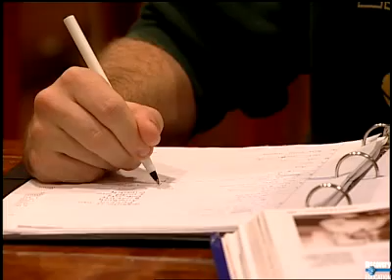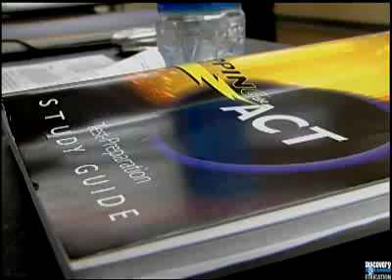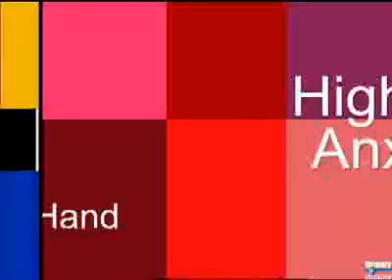Reality Matters Stress and Anxiety